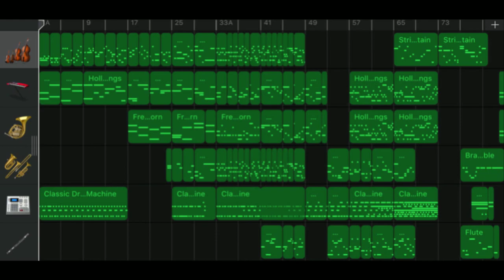Iphone GarageBand song 57 (strings ...)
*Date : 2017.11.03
*Instrument
 - Strings Sustain
 - Synth Pads : Hollywood strings
 - French Horn
 - Brass Ensemble
 - Smart Drum : Classic Drum Machine
 - Flute